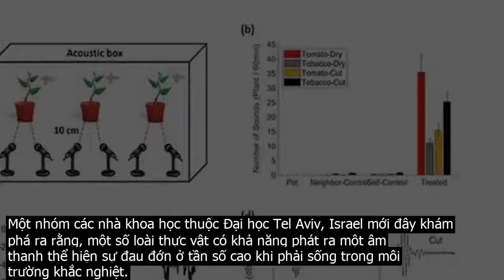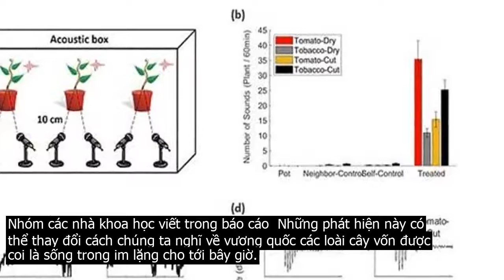Cây biết đau khi bị cắt và ‘rên rỉ’ khi không được tưới nước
Nghiên cứu mới đây của các nhà khoa học chỉ ra rằng, cây cối cũng có cảm giác đau và phát ra tiếng rên rỉ khi không được tưới nước.Một nhóm các nhà khoa học thuộc Đại học Tel Aviv, Israel mới đây khám phá ra rằng, một số loài thực vật có khả năng phát ra một âm thanh thể hiện sự đau đớn ở tần số cao khi phải sống trong môi trường khắc nghiệt.Nghiên cứu trên cây cà chua và cây thuốc lá của các nhà khoa học được thực hiện với khoảng cách 10cm. Họ cắt một số nhánh cây và không tưới nước trong vài ngày. Các nhà khoa học sau đó đã thu được 35 tín hiệu âm thanh trong một giờ từ những nhánh cây này.Các nhà khoa học thí nghiệm trên các nhánh cây cà chua và thuốc lá khi bỏ bê tưới nước trong vài ngày.  Ảnh  iStockphoto Tổng hợp kết quả, các nhà khoa học phát hiện, những loại cây phát ra siêu âm từ 20 100 kilohertz. Theo trang Live Science, khi cành cà chua bị cắt, nghiên cứu chỉ ra rằng chúng phát ra 25 siêu âm trong một giờ trong khi cây thuốc lá chỉ phát ra 15 siêu âm.Với thử nghiệm không tưới nước, cà chua phát ra những siêu âm thống thiết hơn với tần số 35 âm một giờ, trong khi thuốc lá là 11. Như vậy, với những điều kiện căng thẳng khác nhau, các loại thực vật phát ra những âm thanh khác nhau và khi không phải chịu đựng những căng thẳng bất chợt thì trong thời gian dài hơn, những âm thanh cũng ít đau đớn hơn.Báo cáo thí nghiệm của các nhà khoa học thuộc Đại học Tel Aviv.Nhóm các nhà khoa học viết trong báo cáo  Những phát hiện này có thể thay đổi cách chúng ta nghĩ về vương quốc các loài cây vốn được coi là sống trong im lặng cho tới bây giờ.Công trình trên vẫn đang được tiếp tục nghiên cứu với những điều kiện sống khác của cây như gió, mưa rào.